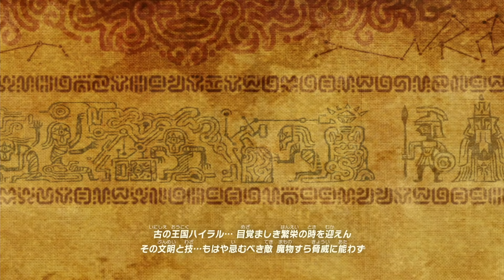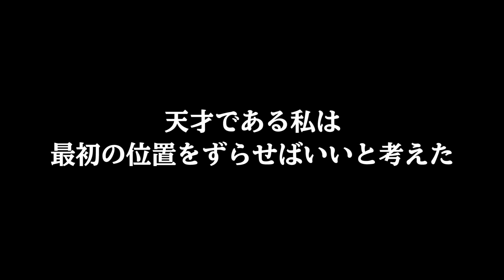世界が絶賛した史上最高の神ゲー『 ゼルダの伝説 ブレス オブ ザ ワイルド 』#9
現代の4英傑、決まる。（トミーって誰）
ゼルダの伝説 ブレスオブザワイルド BotW  実況